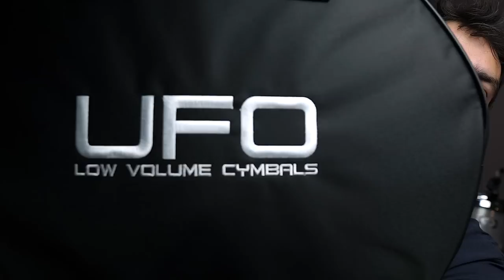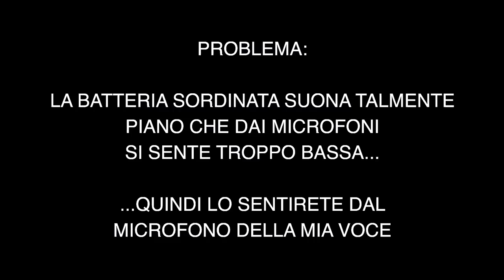SUONARE LA BATTERIA in SILENZIO COMPLETO! | StrumentiMusicali.net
Suonare la batteria in silenzio completo? Si Può!

♬ My gear:
Kits: